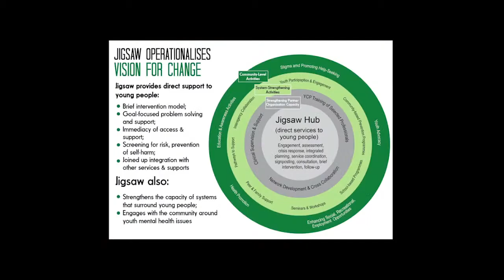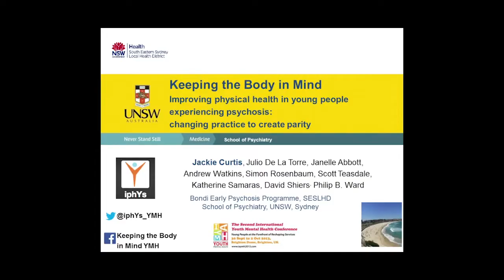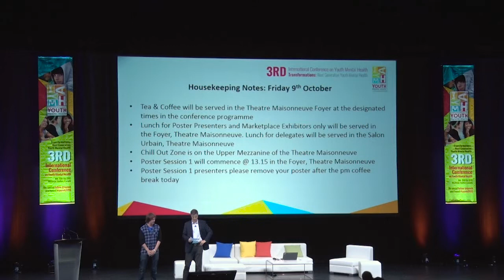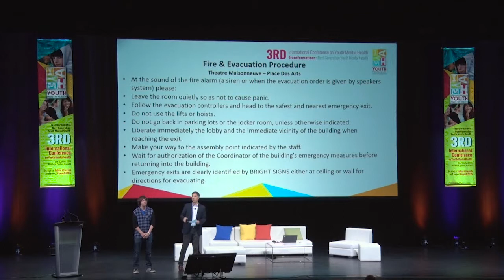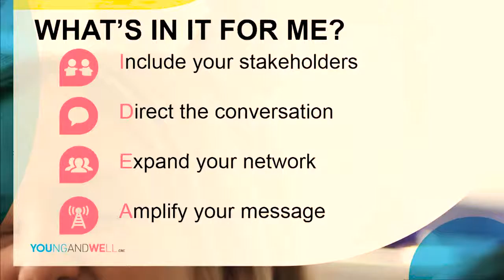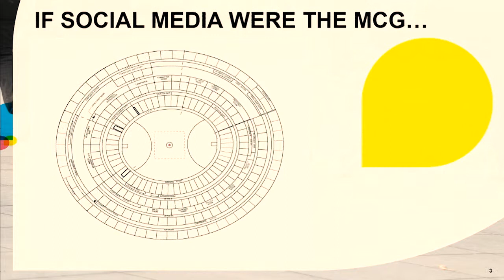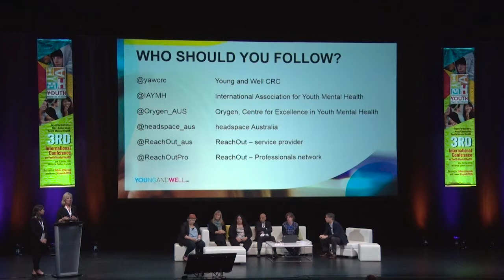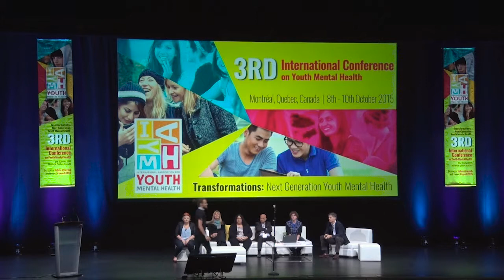Conference Opening, 3rd International Conference on Youth Mental Health,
3rd International Conference on Youth Mental Health, Transformations: Next Generation Youth Mental Health

IAYMH2015